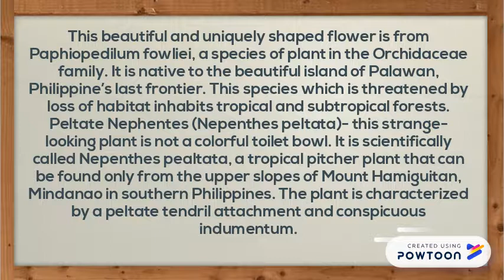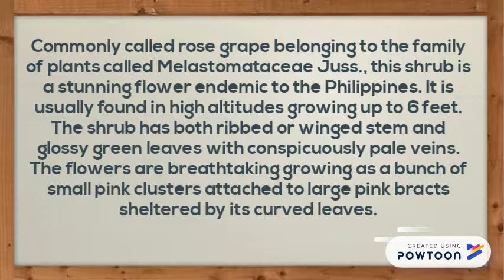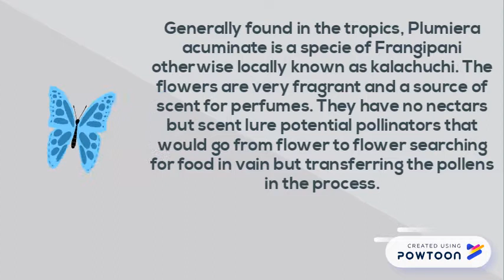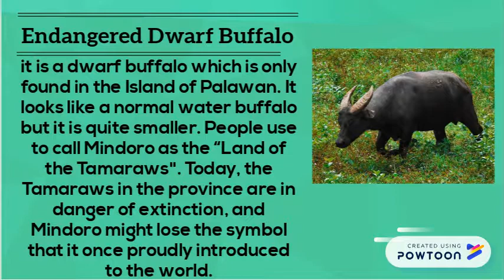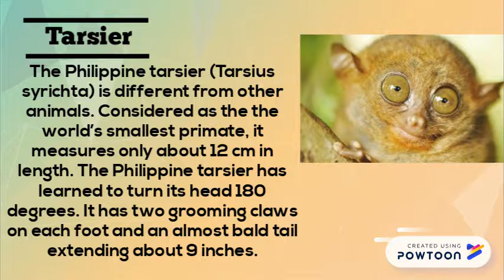Flora and Fauna in the Philippines